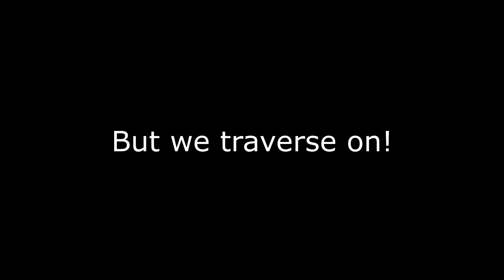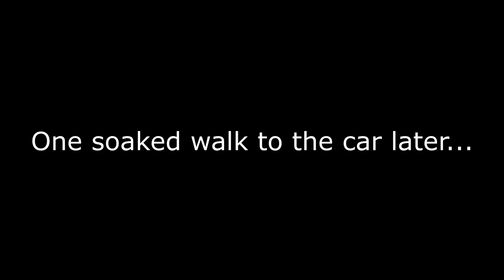Cars and Coffee After Dark 2023 Presented by The Invitational!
The Invitational blessed us last year with a great event, despite the rain chances, so here is the footage!